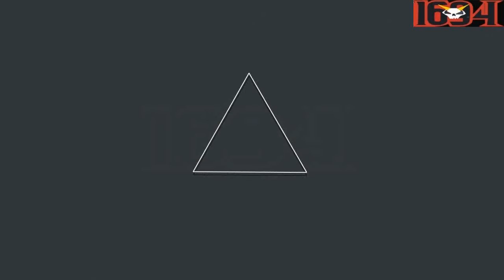Kenny Omega vs Xavier Woods [Parte 3] (Subtitulado al Español)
En realidad esta es la parte 3 del encuentro entre estos "gamers pros" para demostrar quién es mejor, espero les guste.

-Actionally, this is the 3rth part of the match between this "gamers pros" for proving who´s better-